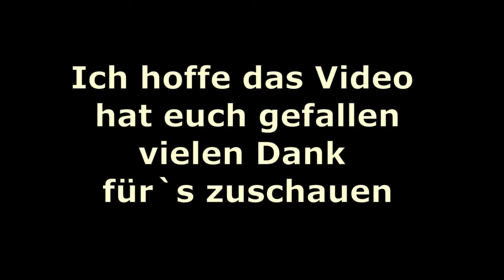Schildkröte häkeln (Schritt für Schritt)